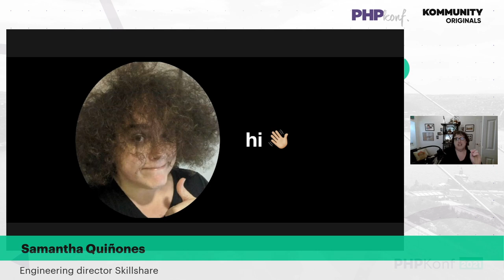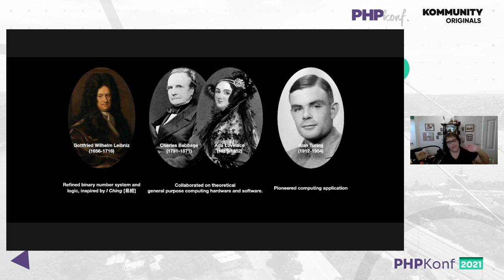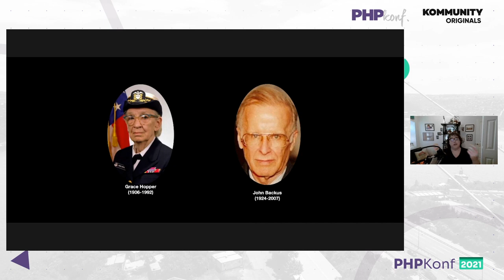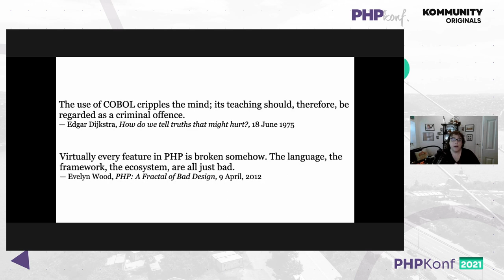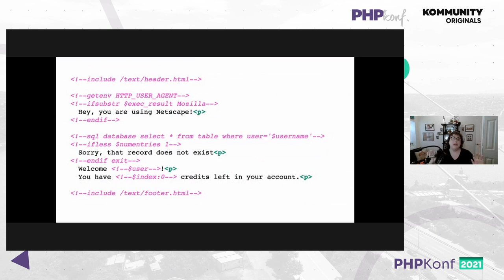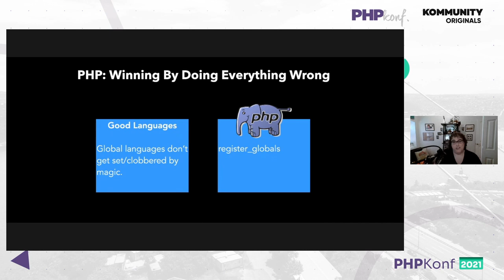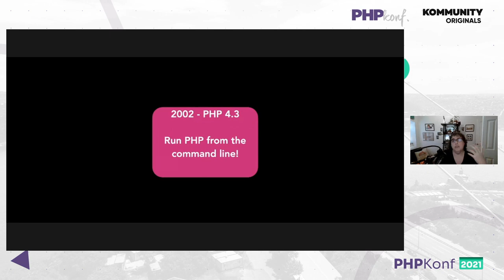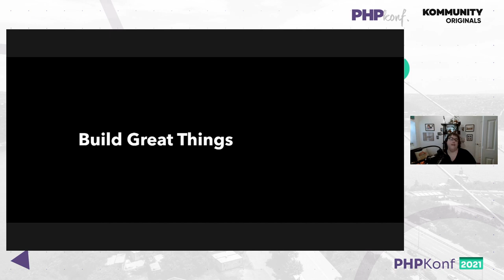PHPKonf 2021 - Samantha Quiñones: Pragmatic Optimism: How PHP Conquered the Web